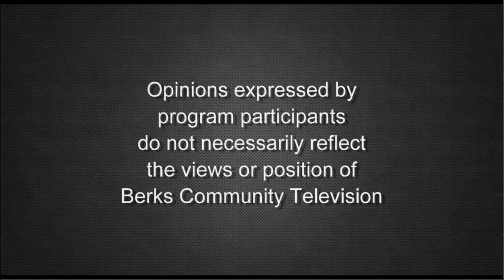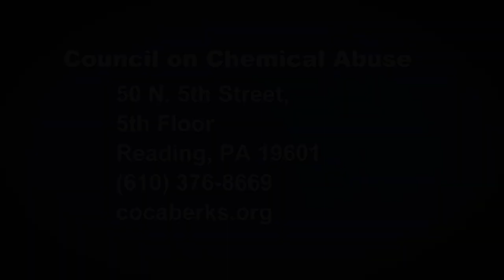Specialized Treatment for Addiction Recovery | Council on Chemical Abuse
A look at culturally appropriate addiction treatment. Research based approaches to addiction treatment have favorable outcomes. Ethnodrama is a specified approach that helps individuals explore historical trauma and find peace from within. A discussion led by C.O.C.A. Community Program Specialist Yvonne Stroman, with Dr. Ramona Roberts, Greg Day, and Shannon Tissera from Caron Counseling Services.